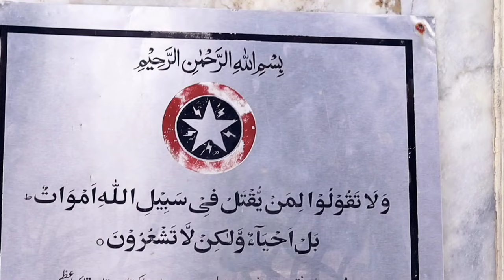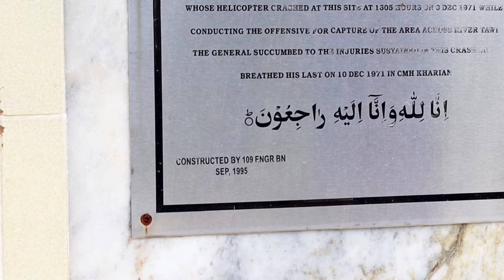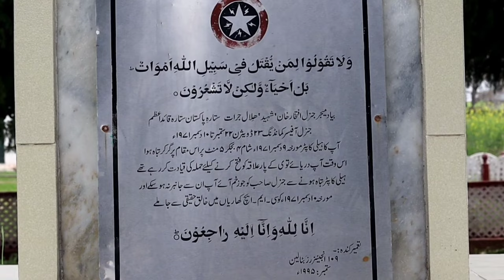A memorial place in Chhamb sector of 1971 WAR || چھمب سیکٹر میں 1971 جنگ کی یادگار جگہ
Aslam o alykum everyone